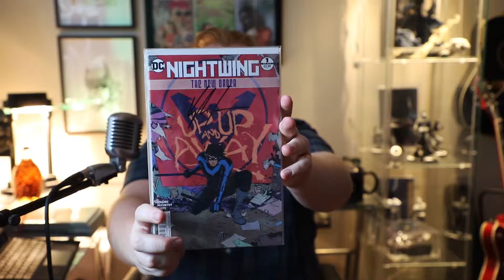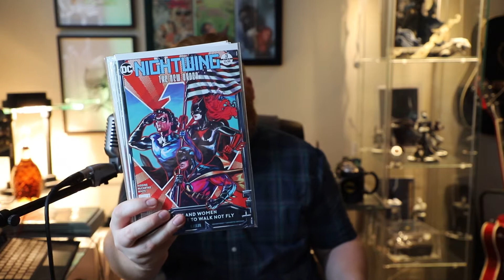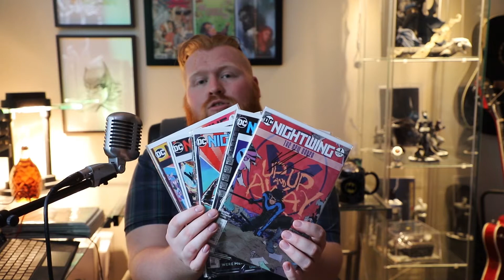Nightwing: The New Order - WNR Review #17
Set in the future and beyond DC continuity, Nightwing: The New Order shows us what the world would be like under martial law against superpowers. Who better to lead the crusade against metas than Nightwing? A man who wears his heart on his sleeve and just wants the world to be a better place.

Written by: Kyle Higgins
Illustrated by: Trevor McCarthy
Published by: DC Comics (2017)

What did you think of Nightwing: The New Order?

Have a book or comic you want me to review or discuss?